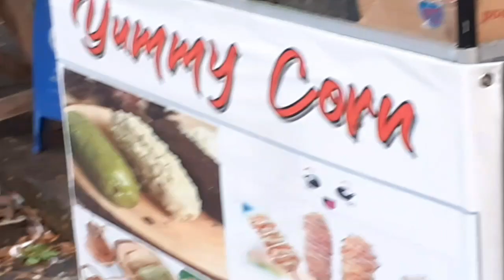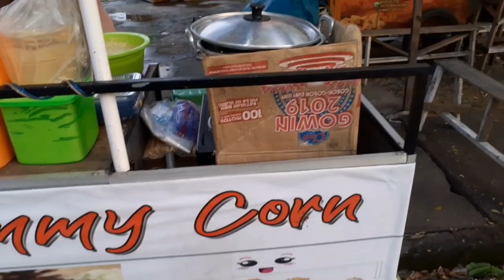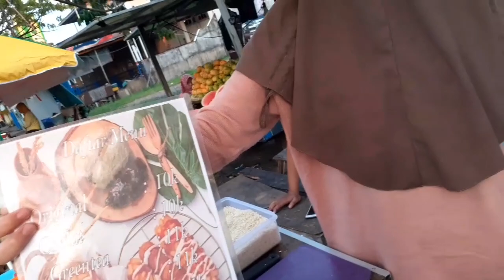BELAJAR DARI YOUTUBE CIPTAKAN JAJANAN ENAK DAN LEZAT#STREET FOOD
BELAJAR DARI YOUTUBE CIPTAKAN JAJANAN  ENAK DAN LEZAT|STREET FOOD|jajan yok